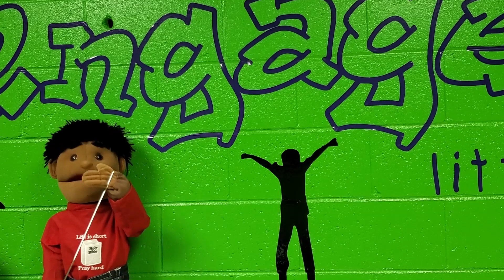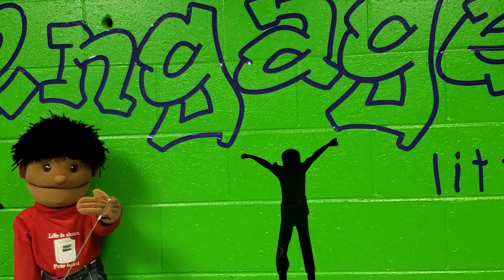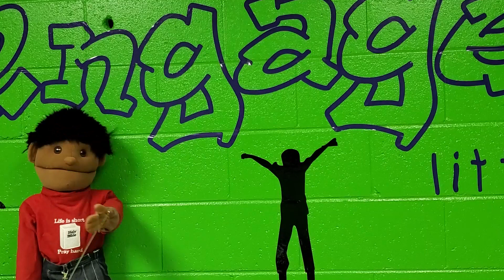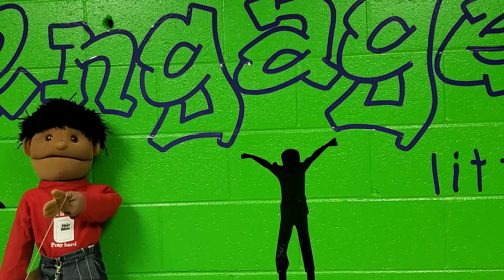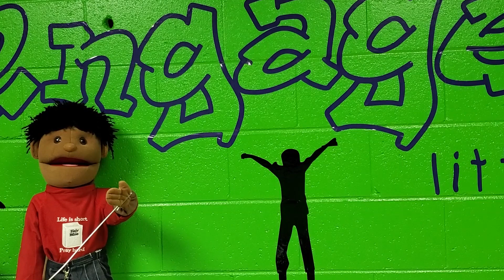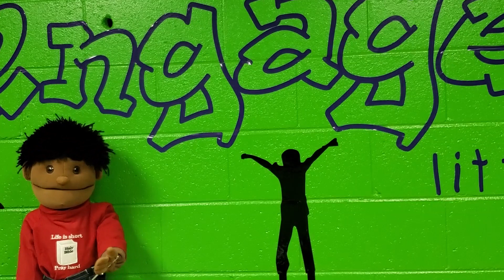Engage Children's Church March 29, 2020